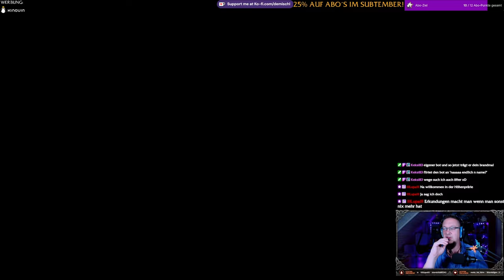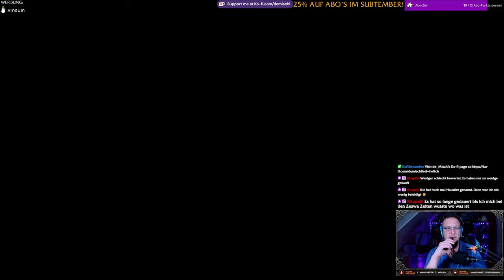Avatar FoP #16 - Die Höhenprärie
Kapitel:
00:00 Der Clan der Wanderer
00:30 Reiten lernen auf der Höhenprärie
02:48 Molkereimeister Kin
04:15 Tamu
05:28 Karmong
06:48 Akoray
09:00 Kin am Flussufer
11:00 Die gejagten Jäger
14:53 Kammer der Echos
17:00 Höhlenstein-Station
21:10 Der Säbelflügelpfad
23:12 Sarentu Totem

►MUSIK◄

Song: Speed
Gitarre:  @deMischl

►DIESER KANAL◄

►MEINE SOFTWARE ◄

✅ SCHNITTPROGRAMM: Blackmagic Design Davinci Resolve 18
✅ Grafikprogramm: Corel Paintshop Pro 2021
✅ Aufnahmeprogramm: OBS Studio
✅ Sound: Steel Series Sonar

►MEINE HARDWARE ◄

►SOCIAL MEDIA◄